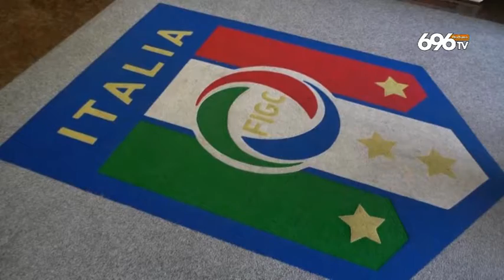Assemblea Lega Pro: "Difficile pensare di ripartire"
TG Sport 696 TV OttoChannel 4 aprile 2020 (ore 14:30). Servizio e montaggio: Marco Festa